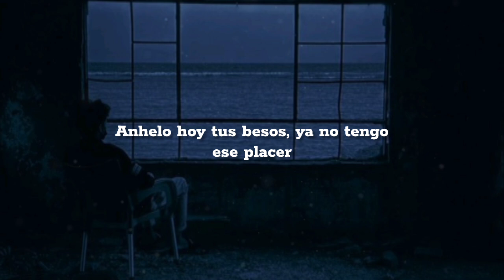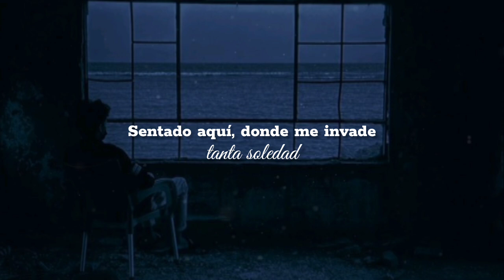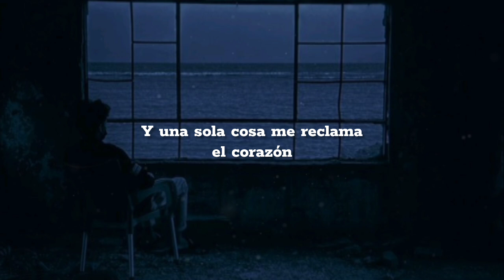José Manuel Figueroa • Hasta El Final • Letra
🟢Título: Hasta El Final

⚪Álbum: Rosas Y Espinas

🔴Artista: José Manuel Figueroa